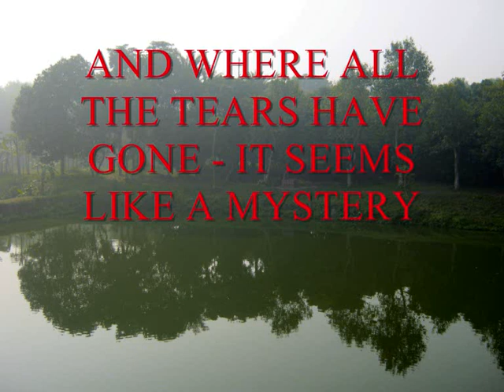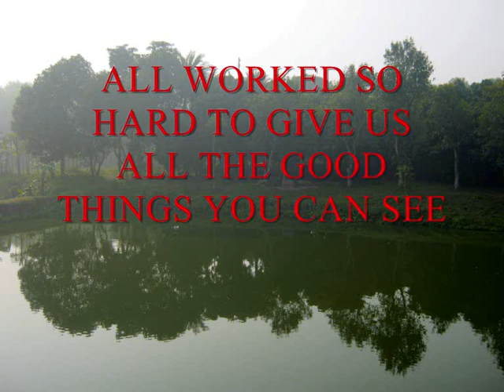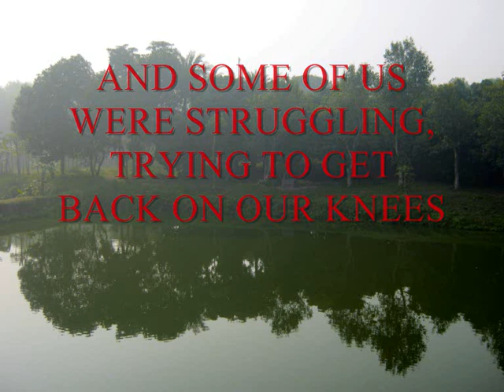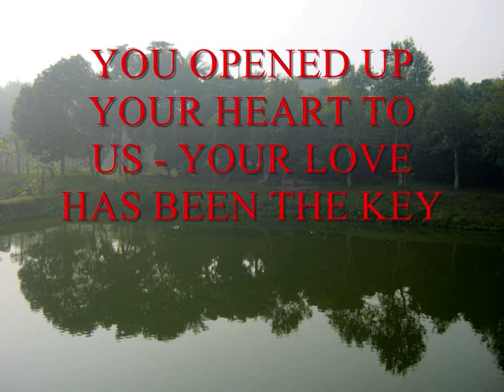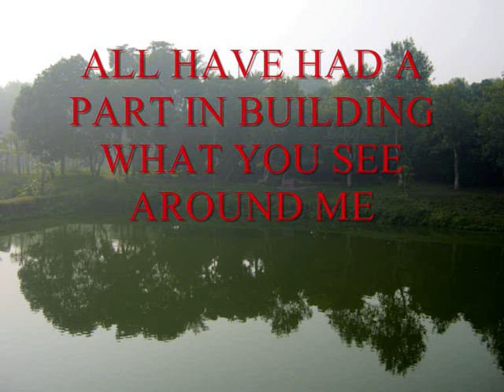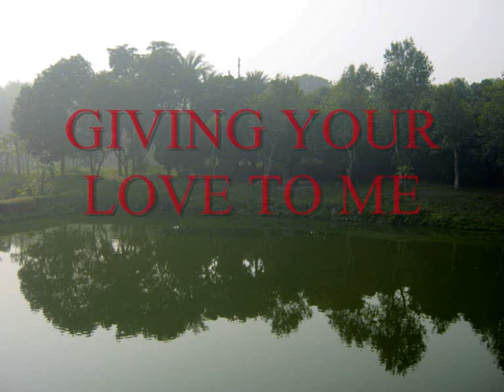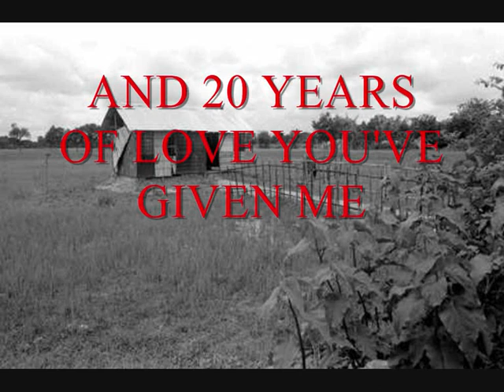MARK GILLESPIE - 'TWENTY YEARS' - SPP - 2010.wmv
20 YEARS was recorded by Australian musician MARK GILLESPIE in Dhaka 2010 with the children of SREEPUR VILLAGE, BANGLADESH.
This song was originally written for and performed at a ceremony in 2010 to mark the 20th anniversary of its opening, and in it, the children from Sreepur get to express their love and gratitude to PAT KERR, the founder of the training and care centre for Bangladeshi women and children, and also to the many overseas (mainly UK) sponsors and donors who had helped in providing for their welfare over the years.
One of the 4 songs recorded with 20 YEARS, ONE BIG FAMILY was also performed by MARK GILLESPIE at the original opening ceremony, some 22 years ago.
Colour photo by MARK GILLESPIE of the fish-farm area, showing the trees he planted 23 years ago. B&W photo by Ian Spratt, showing the shed where MARK GILLESPIE stayed for the first year at Sreepur, before moving to other temporary quarters, to look after 60 young 3 and 4 year-old toddlers and 'special care' children , with 6 'kalas' or ayahs, and one nurse, before any infrastructure had been built, such as roads, boundary fences and electricity.
Other Youtube videos featuring MARK GILLESPIE and the children of Sreepur are -
STRONGER TOGETHER and
ALL ARE BLEST.
ONE BIG FAMILY .

MARK GILLESPIE, known as "Mark brother' by the Sreepur children has lived in Bangladesh for the last 8 years, and now lives in Dhaka.
All songs from ONLY HUMAN, SWEET NOTHING and FLAME are now available on YOUTUBE.